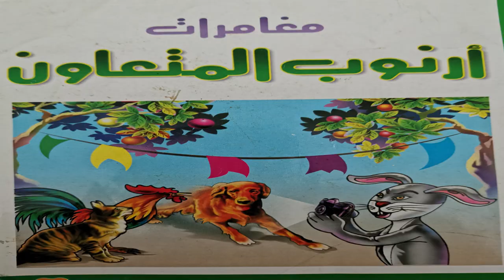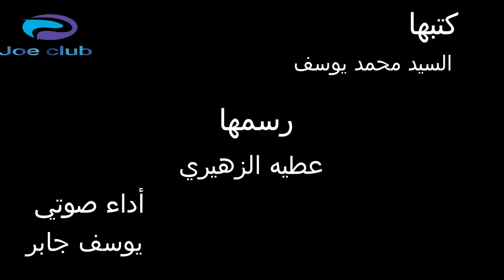قصة قبل النوم ا مغامرات أرنوب المتعاون ا كل يوم حكاية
حواديت قبل النوم  ا تعليم التعاون للاطفال ا قصص مصورة و مسموعة للصغار